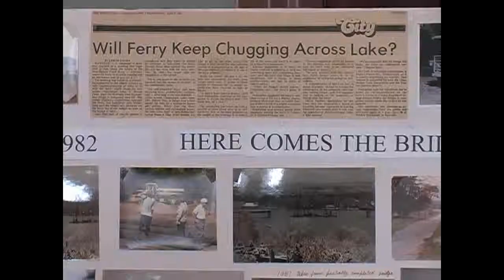Two Towns Two Centuries Bicentennial Event Part 3/4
Two Towns Two Centuries Bicentennial Event